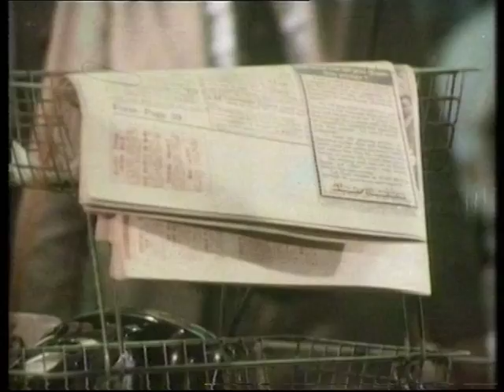Working for a Newspaper | Newspaper Production | Writer's Workshop | 1977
Poet and novelist Michael Baldwin visits the offices of the London Evening Standard to see how a report is produced and how it ends up in the paper.
Quote: VT15818